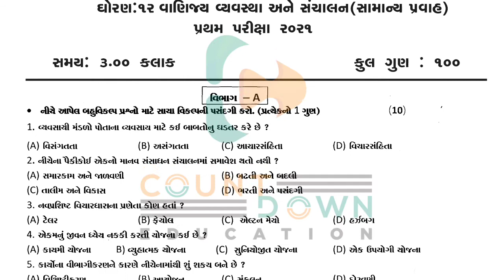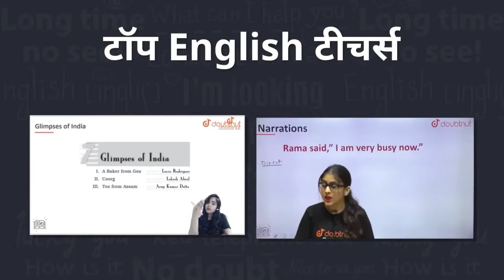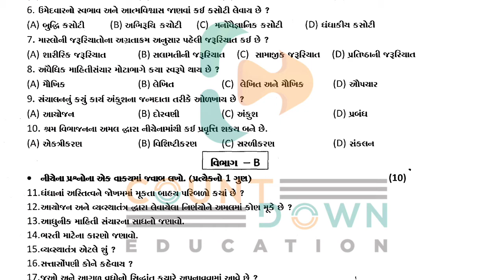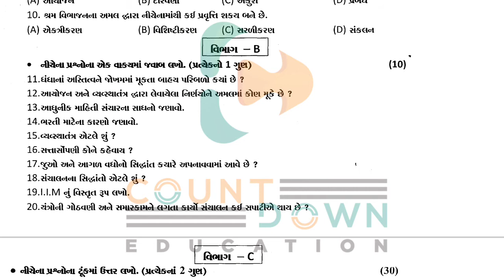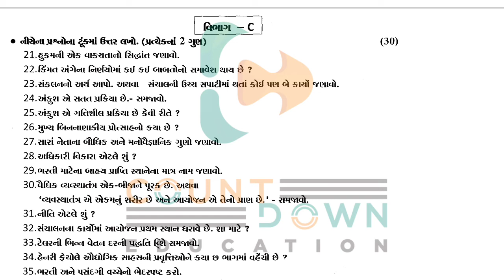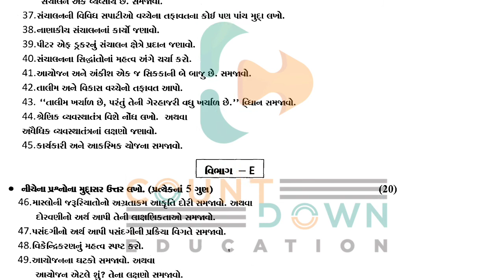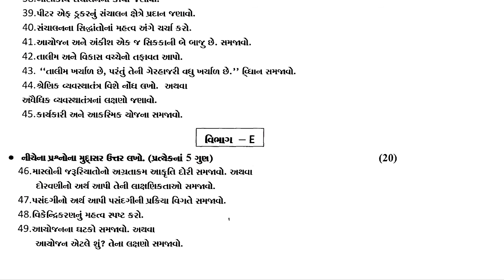Std 12 B.A Pratham Kasoti October 2021 | Std 12 વાણિજ્ય વ્યવસ્થા Paper October 2021 | Dhoran 12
1) Bas apne Doubt ki photo kheecho
2) Sawal ko crop karo
3) Turant Video solution pao

4 crore se jaada bachee karte hai Doubtnut App ka istemaal

std 12 account nidan kasoti solution 2021